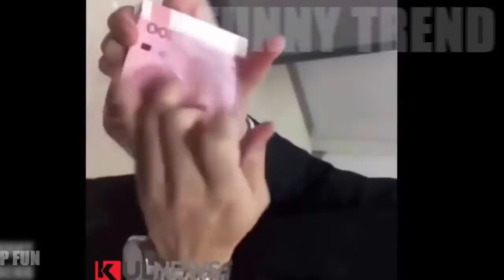Best Whatsapp funny videos 2016 - 😍 whatsapp videos collection 😍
if you know someone who need to see it, share it.